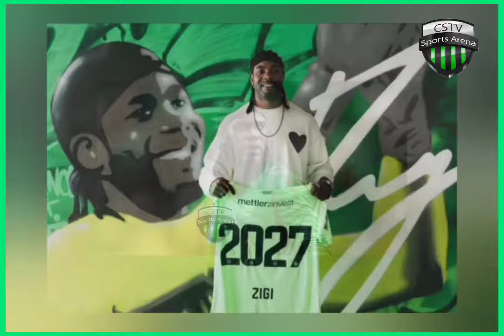BREAKING NEWS KUDUS MOHAMMED SEND STRONG MESSAGE TO ABDUL FATAWU ISSAHAKU & ATI ZIGI SIGN NEW CONT..